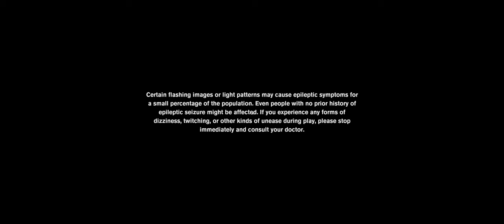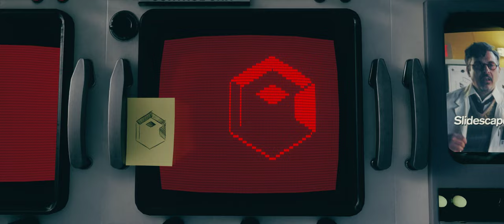Control | Hour 18 | Polaris